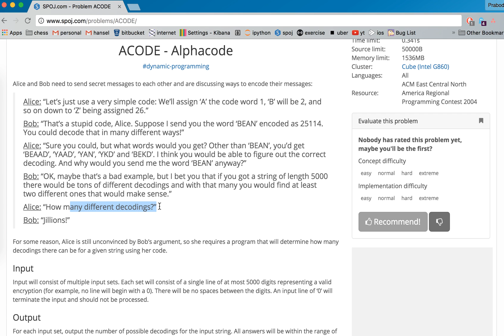AlphaCode - Intuition - Part 1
Next video will help you in developing Intuition to solve this problem.

Ask any question in the comments section below.